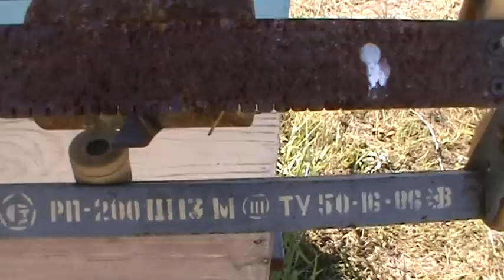Прогулка по пасеке Старчевских. Улово, 23 июля 2012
Прогулка по пасеке Старчевских. Боготольский район. Красноярский край. Кочевая пасека. 23 июля 2012 год. Через неделю закончится медосбор.
Подробнее о нас на 24medok.ru